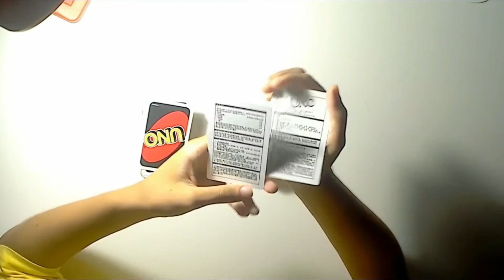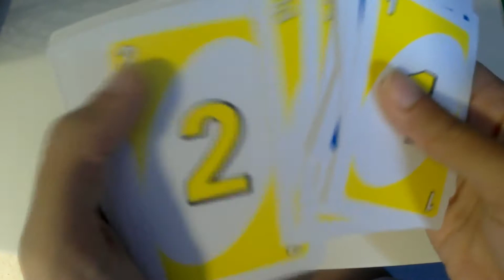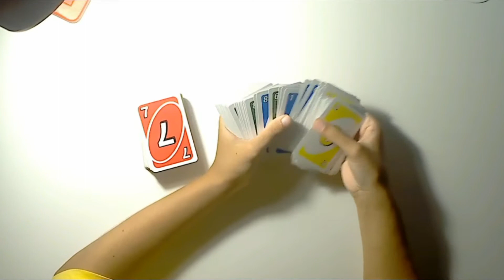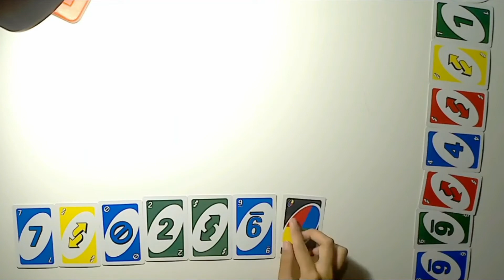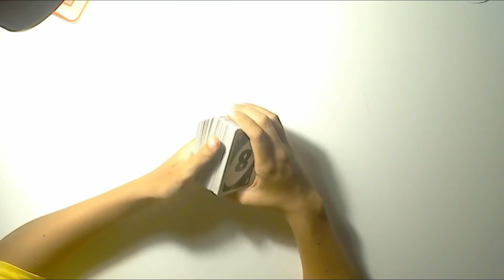Uno ORIGINAL Vs. Uno de BAZAR ¿Merece la pena gastarse el dinero?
¡Hola a todo el mundo! Hoy os traemos un video comparativo en el que comprobaremos si merece la pena comprar el uno original o si el del bazar cumple todas las funciones del original por menos dinero.